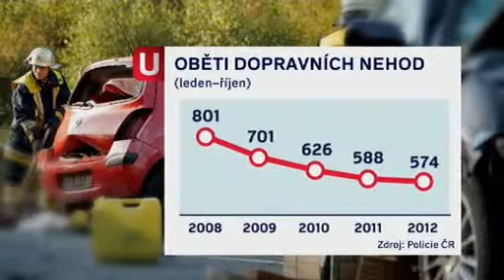EuroRAP - aktuální riziková mapa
Silnice jsou tak leckde nebezpečnější než řidiči, kteří po nich jezdí. Natáčel Jan Šenkýř.

Jan ŠENKÝŘ, redaktor ČT
Auta jsou čím dál bezpečnější. Ale o silnicích to tvrdit nelze.

John DAWSON, ředitel, EuroRAP
Jezdíme v pětihvězdičkových autech po jednohvězdičkových silnicích.

Zrádné jsou i přehledné úseky, jako třeba tento kousek od Slaného. Jedno z míst na černém úseku. Řidiči na hlavní jezdí rychle,
nic je neomezuje, snad až na vlnění těsně před křižovatkou. Ti, co přijíždí z vedlejší, toho moc nevidí přes stráň. A nebezpečnost místa asi nejlépe dokládají tři pomníčky. Na posledním kříži je loňský letopočet. Uražený patník a vyhořelé svíce
zůstávají poblíž. A tohle je stejná silnice, jen o dva kilometry dál, takzvané nebeské schody. Zase rovina svádějící k sešlápnutí plynu, jenže kopce dokážou dokonale skrýt protijedoucí auta.

Jiří LANDA, dopravní inženýr, AF-CityPlan
I když tu chybu udělá vždycky na počátku řidič v 99 procentech, tak ta chyba je něčím zapříčiněná, vyvolána.

Mapa kombinující hustotu provozu s nejtěžšími nehodami. Změť rizikových černých a červených úseků zabírá přes 40 % z největších úseků.

Nehodovosti prokazatelně přispívá i stav pozemních komunikací.

Chybějící nebo nepřehledné značení a překážky těsně u silnic. To teď jsou hlavní výhrady odborníků. Přesto ta absolutní a zároveň nejsmutnější čísla se daří snižovat a obětí nehod v celkovém součtu ubývá. Jan Šenkýř, Česká televize.